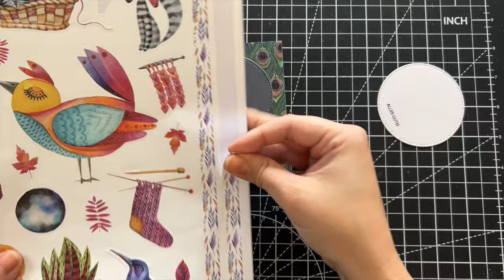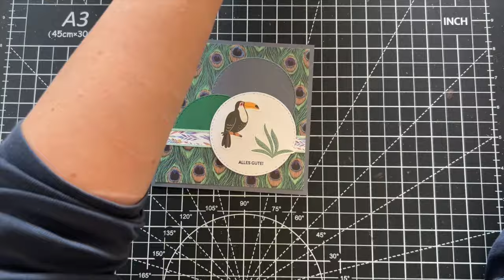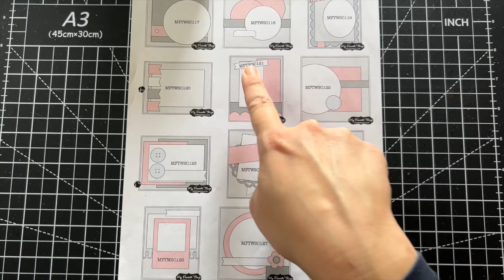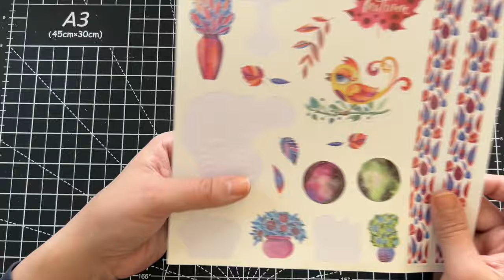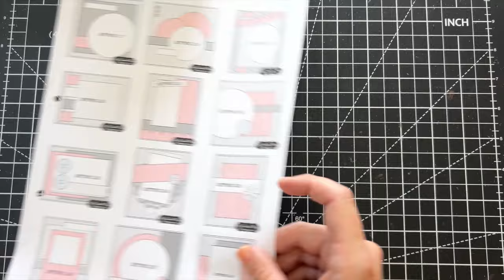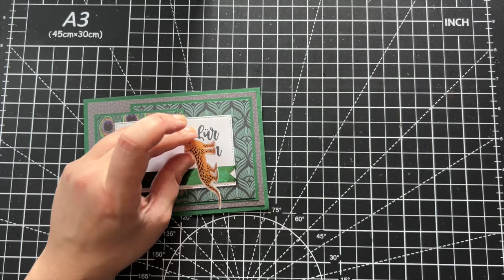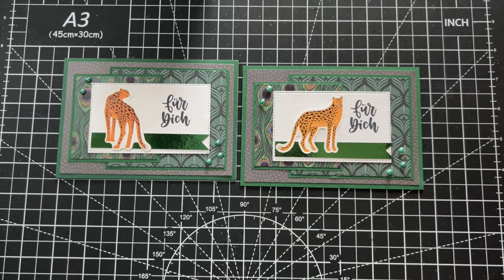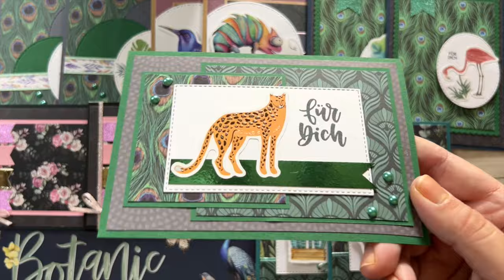ACTION! 16 Karten ein neuer 30x30 Block - Botanic Garden - Craft Sensations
Hallo zusammen❣️
Heute gibt es 16 Karten mit einem  neuen 30x30 Block von Action.
Ich wünsche euch viel vergnügen beim zuschauen!

Materialen:
Designpapier:
Action - Botanic Garden - Craft Sensations

Action:
- Embossed Sticker
- Halbperlen grün

Glitzersteine:
- Strassaufkleber, 900 Stk., 15 Farben*
- Gemstones - Creative Path

Stempelkissen:
- Memento Tuxedo Black*

Brushes:
- Nuvo by Tonic Studios Aqua Shimmer 2 Pack*
- Zig klarer Glitzermarker, Wink of Stella Brush*

Unifarbene Papiere:
- Tonpapier, APRICOT, A4, 130g, 10 Blatt*
- Tonpapier, GOLD GLÄNZEND, A4, 130g, 10 Blatt*
- Tonkarton, Kobaltblau, A4, 250g, 20 Blatt*
- Tonkarton, Hellblau, A4, 250g, 20 Blatt*
- Tonkarton, Dunkel-Braun, A4, 220g, 10 Blatt*
- Tonkarton, Tannen-Grün, strukturiert, A4, 220g, 10 Blatt*
- Tonkarton, Indigo-Blau, strukturiert, A4, 220g, 10 Blatt*

Klebeband:
- 3M Scotch Kleberoller mit Klebeband, gelb*
- 3M 085RAF Bambus Scotch säurefreie Nachfüllpatrone*
- 8mm Klebeband Rolle - Action
- 5mm Klebeband - AliExpress

Flüssigkleber:
- Craft Glue - craftelier

Schaumstoffklebeband:
- 10mm x 1mm Klebeband Rolle - Action
- 5mm x 2mm Klebequadrate - AliExpress
- 5mm x 3mm Klebequadrate*
- 3mm Klebestreifen*

Verschiedene Tools:
- We R Memory Keepers 60000041 Banner 3-in-1 Punch*

Schneidemaschinen:
- Dahle 502 Papierschneider (Hebelschneider), blau*
- Tim Holtz Hebelschneider A5 - Craftelier oder Kreativbunt